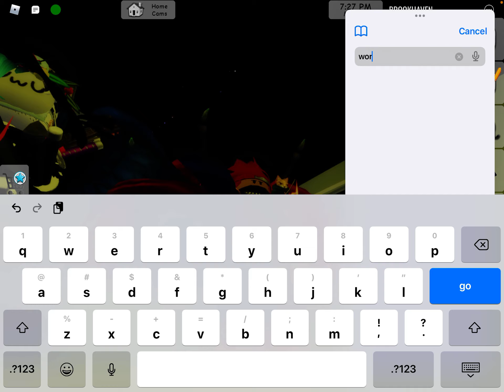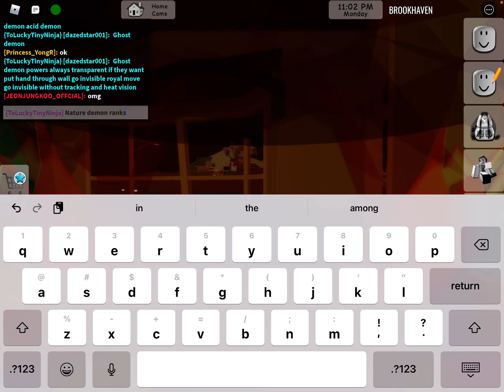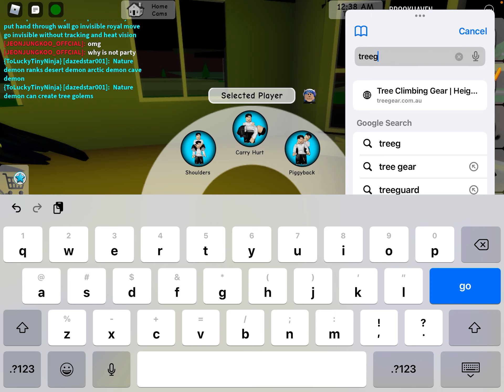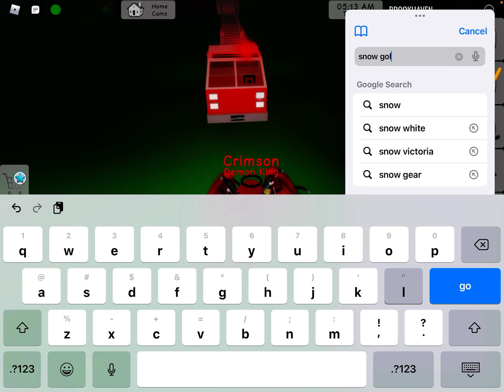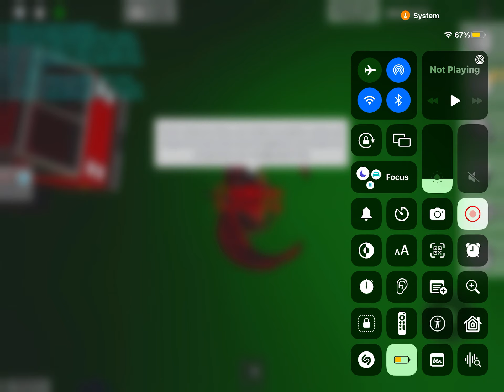Demon / Mythical warefare lore part 2